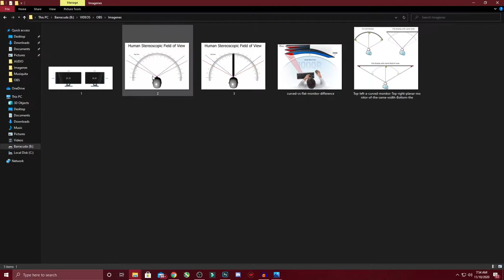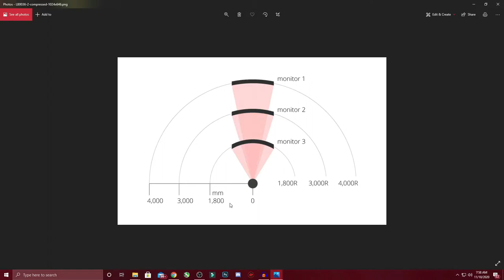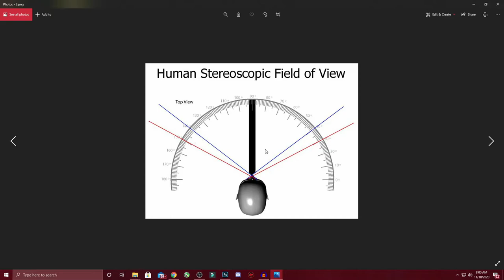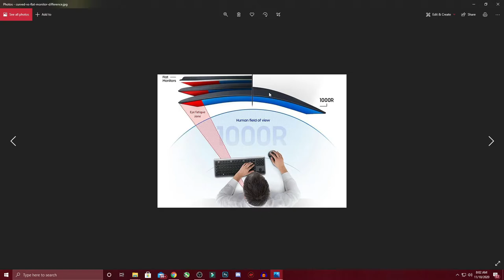MIRA ESTE VIDEO ANTES DE COMPRAR UN MONITOR O TV CURVO